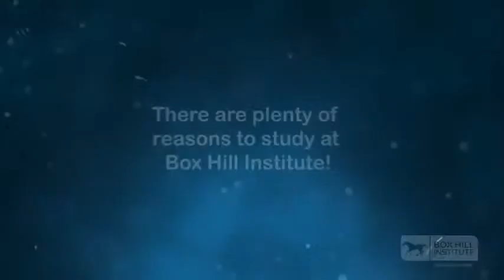Box Hill Institute - Grasshopper International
En Grasshopper International, nuestros clientes son atendidos por un equipo calicado y apasionado por lo que hace. Con 13 años de experiencia y credibilidad junto a clientes y proveedores del mundo entero, GI se ha caracterizado por garantizar calidad, exigibilidad y seguridad ofreciendo productos y servicios a la medida.